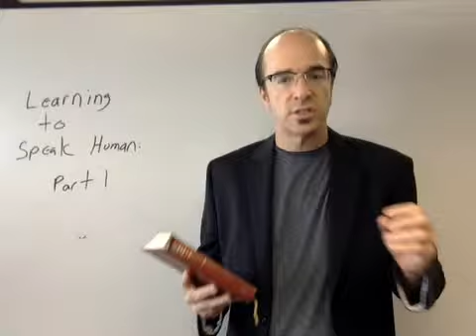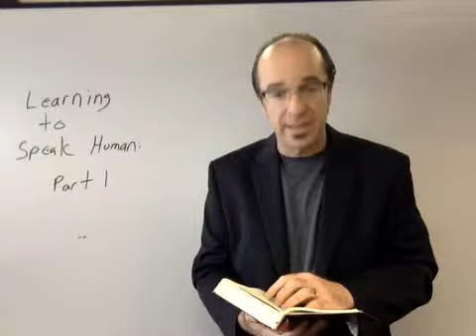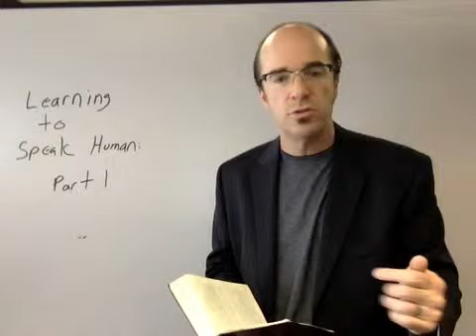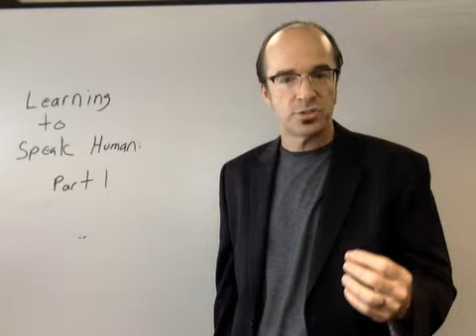Learning to Speak Human: Part One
Brian talks about communicating the Gospel in ways that transform rather than merely inform. In Part One, he focuses on choosing the right language. He illustrates this by pointing out Jesus' word choices when calling his initial disciples Simon and Andrew (Matthew 4:18-19)